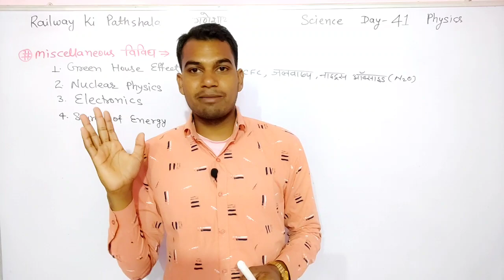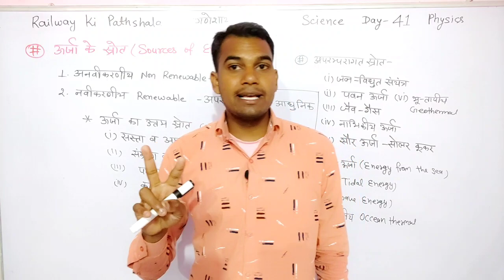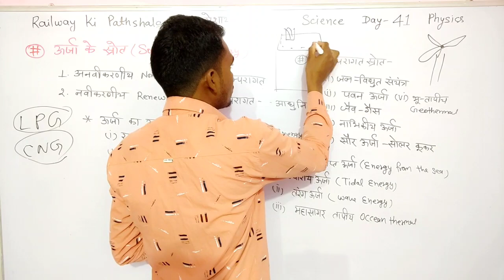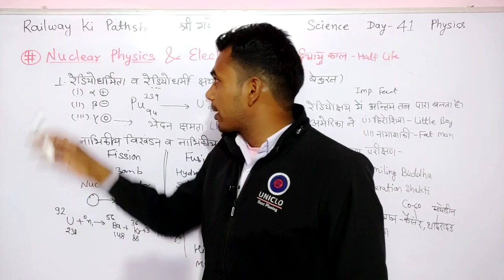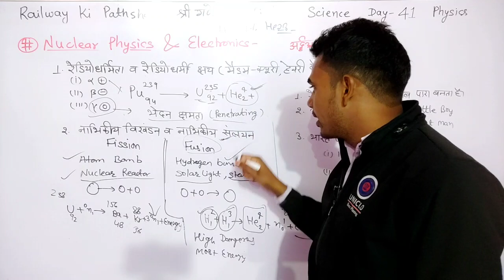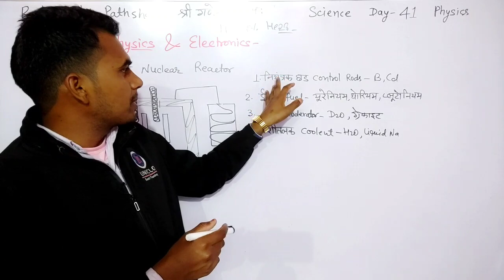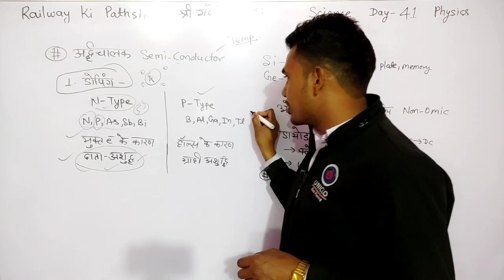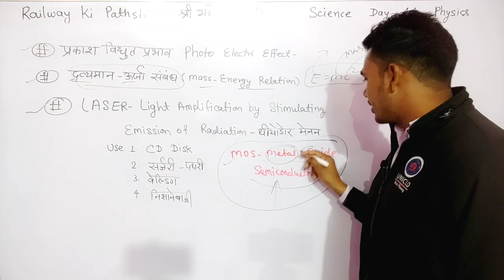Nuclear Reactor, Nuclear Power Plant in India, Photo Electric Effect, Electronics Science Class 41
source of energy
type of source of energy
renewable source of energy
non renewable source of energy
electrothermal power plant
solar panel and solar energy
nuclear physics
nuclear reactor
nuclear fusion and nuclear fission reaction
principle of hydrogen bomb,atomic bomb
photoelectric Effect
nuclear power plant in India
mass energy relation
theory of relativity
railway ki Pathshala science
diode and amplifier
हरित गृह प्रभाव
ऊर्जा के स्रोत
ऊर्जा के उत्तम स्रोत की विशेषता
ऊर्जा के स्रोत के प्रकार
नवीकरणीय ऊर्जा तथा अनवीकरणीय ऊर्जा
जल विद्युत संयंत्र
सोलर पैनल व सोलर ऊर्जा
नाभिकीय भट्टी व परमाणु भट्टी
नाभिकीय विखंडन तथा नाभिकीय संलयन अभिक्रिया
भारत के नाभिकीय संयंत्र केंद्र
द्रव्यमान ऊर्जा संबंध
सापेक्षता का सिद्धांत
प्रकाश विद्युत प्रभाव
डायोड व प्रवर्धक